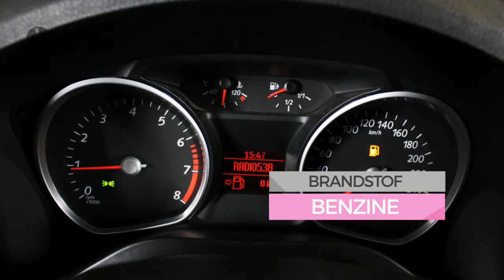Ford S-Max 2.0 TREND LIMITED (Trekhaak)